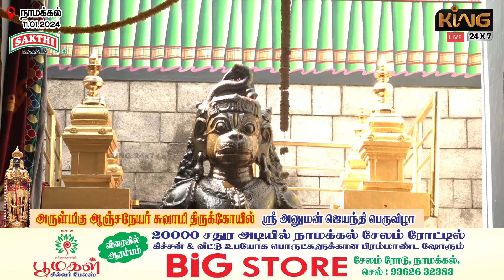அனுமன் ஜெயந்தி - நாமக்கல் ஆஞ்சநேயர் கோவிலில் தங்ககவச அலங்காரம் மற்றும் சிறப்பு பூஜைகள் | King 24x7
🔴LIVE: நாமக்கல் ஆஞ்சநேயர் 1,00,008 வடைமாலை தரிசனம் !! அனுமன் ஜெயந்தி விழா | Namakkal Anjaneyar Kovil